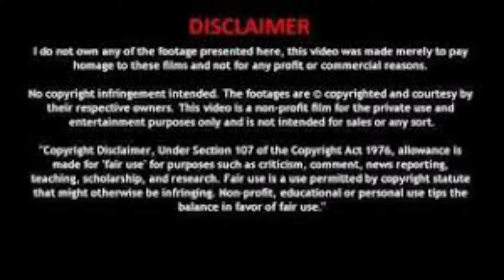SIVAGAMIYIN SABATHAM | PART - 2 | EPISODE - 45 | பிக்ஷுவின் மனமாற்றம் | KADHAI CHENDU